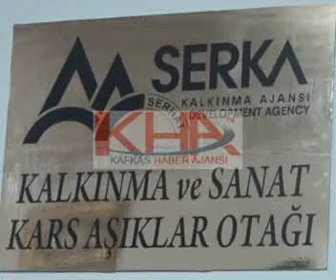kars aşıklar otağı vali 1 www kha com tr kafkas haber ajansı kha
kars aşıklar otağı vali kafkas haber ajansı kha